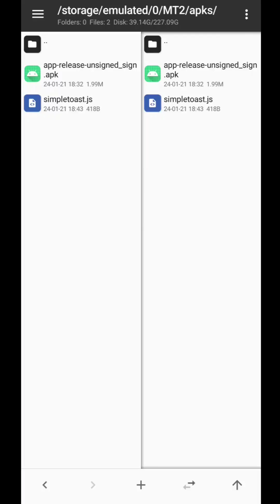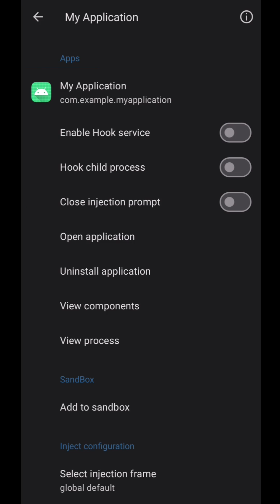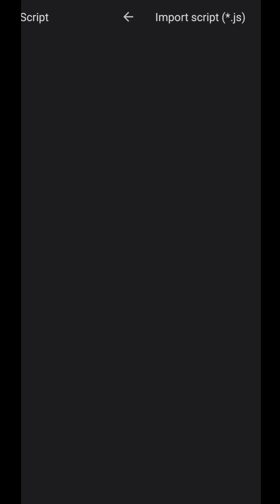JSHook Injection on Non-Rooted Phones| Injecting JavaScript in Android Application@technicalkhan594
1. **"Non-Root Modding Unleashed: Shizuku, LSPatch, and JSHook Guide"**
   *Discover the art of non-root modding as we delve into the powerful trio of Shizuku, LSPatch, and JSHook. This comprehensive guide walks you through the intricacies of securing permissions with Shizuku, integrating the LSPatch framework, and injecting JavaScript using the versatile JSHook. Unleash the full potential of your non-rooted phone with this step-by-step tutorial.*

2. **"Safe App Modding: Shizuku, LSPatch, and JSHook Tutorial"**
   *Navigate the world of non-root app modification with confidence using Shizuku, LSPatch, and JSHook. This tutorial provides a detailed walkthrough, ensuring you understand the process of securing permissions with Shizuku, integrating LSPatch for dynamic binary instrumentation, and injecting JavaScript magic with JSHook. Transform your app experience without compromising your device's security.*

3. **"Mastering Non-Root Modding: Shizuku, LSPatch, JSHook Symphony"**
   *Embark on a modding journey as we orchestrate the powerful symphony of Shizuku, LSPatch, and JSHook. This in-depth guide explores the seamless integration of Shizuku's permission management, LSPatch's dynamic binary instrumentation, and JSHook's JavaScript injection. Elevate your non-root modding skills with this comprehensive symphony of tools.*

4. **"Shizuku + LSPatch + JSHook: Non-Root Modding Mastery"**
   *Dive into the world of non-root modding mastery with Shizuku, LSPatch, and JSHook. This tutorial empowers you to take control of app permissions, implement dynamic binary instrumentation, and inject JavaScript seamlessly. Unlock the potential of your non-rooted phone as you master the art of modding with this powerful trio.*

5. **"Unlocking App Secrets: Non-Root Modding with Shizuku, LSPatch, JSHook"**
   *Uncover the secrets of non-root modding with Shizuku, LSPatch, and JSHook. This detailed guide walks you through the process of safely managing permissions, implementing dynamic binary instrumentation, and injecting JavaScript into applications. Transform your app experience without the need for root access using this trio of powerful tools.*

Remember to adapt the descriptions to the specific details and features of your tutorial or content.